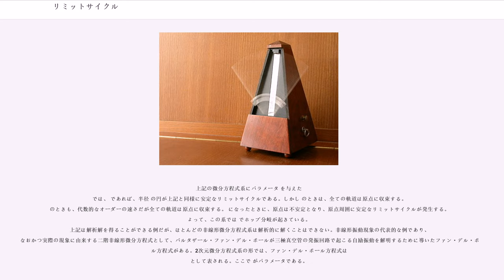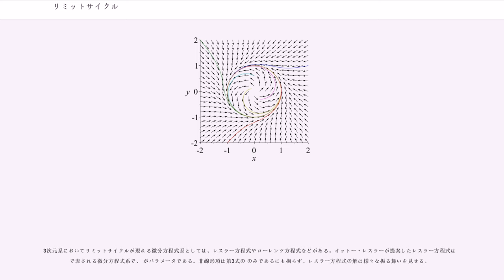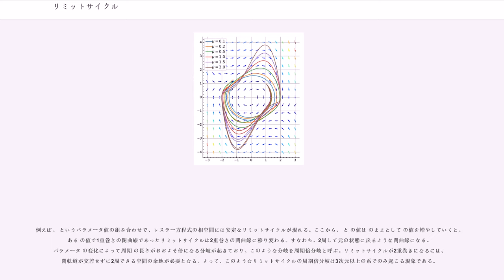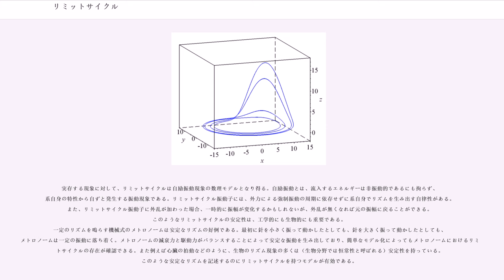リミットサイクル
リミットサイクル（, ）とは、力学系における相空間上での閉軌道であり、時間 を無限大、またはマイナス無限大にしたとき、その閉軌道に収束する軌道が少なくとも1つ存在するものである。極限閉軌道や極限周期軌道とも呼ばれる。1881年、力学系の始祖でもあるアンリ・ポアンカレによって初めて見いだされた。

リミットサイクルは非線形系でのみ現れる。リミットサイクルと充分に近い軌道が、全てリミットサイクルに収束するとき、漸近安定である、または単に安定であるという。

安定なリミットサイクルでは、相空間上の様々な初期値から出発した軌道は閉軌道に収束する。閉軌道に小さな摂動が加わっても元の閉軌道に戻る。物理的には、リミットサイクルは自励振動の数理モデルとなる。リミットサイクルを持つ例として、ファン・デル・ポール振動子がある。代数的微分方程式におけるリミットサイクル軌道の数を求める問題は、ヒルベルトの第16問題の第2の問題として知られる。2次元相空間の場合は、ポアンカレ・ベンディクソンの定理などによってリミットサイクルの存在（または非存在）を予見できる。

系の時間を 、状態変数を とする。 次元連続力学系のある解 が平衡点ではなく、なおかつ を満たすような が存在するとき、 は閉軌道（あるいは周期軌道、周期解）と呼ばれる。特に を満たす最小の を周期と呼ぶ。閉軌道となる解 を で表すとする。系の相空間 上で、閉軌道 は単純閉曲線を描く。

リミットサイクルは次のように定義される。ある閉軌道 が存在するとする。 のある近傍で任意の初期点（初期値） を取り、 を通る解 が または で に漸近するとき、 はリミットサイクルと呼ばれる。あるいは、
または
となる と が存在するとき、 はリミットサイクルと呼ばれる。ここで、 は時刻 における点 と集合 の距離である。

リミットサイクル型の振動を示す系をリミットサイクル振動子などとも呼ぶ。「リミット」は極限集合を意味し、リミットサイクルは極限閉軌道や極限周期軌道とも呼ばれる。極限集合には 方向の 極限集合と 方向の 極限集合の2つがある。極限集合を用いてリミットサイクルを定義すれば、閉軌道 が存在し、 の 極限集合 または 極限集合 が となるとき、 または はリミットサイクルと呼ばれる。

2次元連続力学系では、相平面上でリミットサイクルは必ず孤立した閉軌道となる。すなわち、リミットサイクルとなる閉軌道 の近傍には他の閉軌道は存在し得ない。 近傍の全ての軌道は、 に吸引されるように近づくか、 から反発するように遠ざかるかの2通りしかない。周りの軌道を吸引するリミットサイクルは漸近安定あるいは単に安定であるという。安定なリミットサイクルはアトラクタの1種である。リアプノフ指数で特徴付けすると、閉軌道接線方向のリアプノフ指数は で、その他の方向のリアプノフ指数は負であるのが安定なリミットサイクルである。安定なリミットサイクルのことを周期アトラクタともいう。

周りの軌道を反発するリミットサイクルは軌道不安定あるいは単に不安定であるという。相平面のリミットサイクルで、内側の軌道が吸引されて外側の軌道が反発するような場合、あるいは内側の軌道が反発して外側の軌道が吸引されるような場合、これらの場合のリミットサイクルは半安定であるという。

実直線上の1次元自律系の微分方程式系では、周期解は存在し得ない。2次元自律系あるいは1次元非自律系以上から周期解が現れるようになる。また、リミットサイクルは非線形の系のみで起こる現象である。線形の系ではリミットサイクルは起こらない。

流れに沿って相空間の体積が変化しない系を保存系と呼び、体積が零に漸近する系を散逸系と呼ぶ。散逸系の場合にリミットサイクルが存在する。周期軌道が散逸系で存在する場合、それらの周期軌道の大抵はリミットサイクルであると推定される。系が勾配系である場合も、リミットサイクルは存在しない。

以下、変数の時間微分 を変数の上部に · を付けて表す（ニュートンの記法）。もし、系を2次元自律系
に限定すれば、閉軌道およびリミットサイクルの有無が判別できる定理がいくつかある。ポアンカレ・ベンディクソンの定理により、平衡点を含まない有界な軌道の極限集合は閉軌道である。すなわち、このような軌道は閉軌道そのものか、存在するリミットサイクルに吸引される軌道であるかのどちらかである。さらに、ベンディクソンの否定条件によれば...